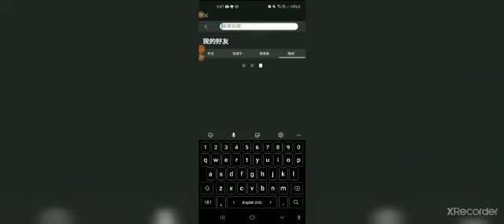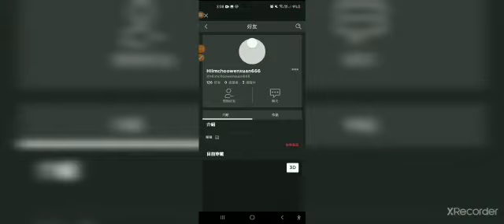scammer lol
‎Ng Zi Yao 发来的视频